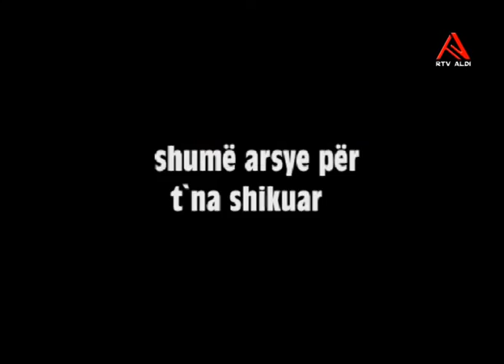Zëri Politik - Ibrahim Kadriu, Nazmi Hajredini, Gazmend Arifi dhe Belgzim Kamberi - Rtv Aldi